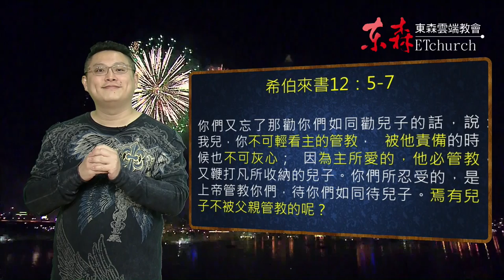上帝愛的管教｜恩典五分鐘008｜洪鉅晰牧師｜恩寵教會